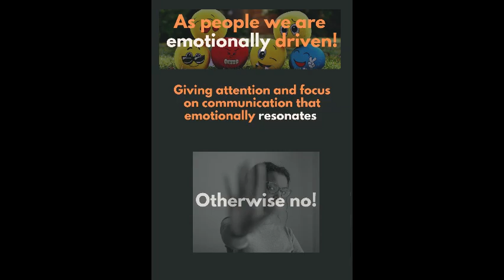How To Make Your Communication Emotionally Resonate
Communication plays a vital role.
In business we’ve given it various labels. Such as:
-employee communication
-corporate communication
-brand communication

That’s how we’re used to viewing communication.
Classifying it by the function it’s meant for.
Which then becomes the deciding factor for the key message.

This misses out on a very important aspect.
Emotions!

After all the communication, in any form, is intended for a person.
Be it an employee, a group of buyers, or our prospects.
As people we are emotionally driven. That’s a known fact.

Yet, in B2B marketing, we still focus on communicating specs and price.
Not realising that if the prospect is not in the market
That piece of communication is just white noise.
A waste actually.

Not to mention the other communications we need to do internally and as a business. Simply providing messages are just like announcements.
They don’t drive engagement!

What does is communication that creates an emotional resonance!

Which is very possible when your brand is creating conversations by using content strategically. Which is relevant to the issues top-of-mind and important to the various audience groups.

As a brand how do we create a communication strategy that connects emotionally with the various audience groups?

That’s where my ‘TripleM’ framework comes in.